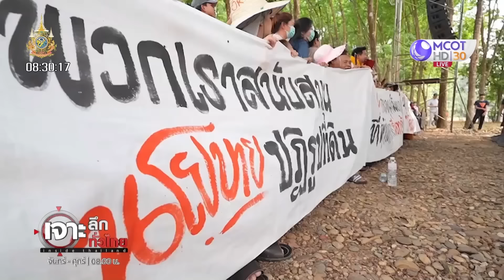อนาคต 'ก้าวไกล' ยุบพรรค - ตัดสิทธิ์ กก.บห. ?! (13 มี.ค. 67) | เจาะลึกทั่วไทย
อนาคต 'ก้าวไกล' ยุบพรรค - ตัดสิทธิ์ กก.บห. ?!